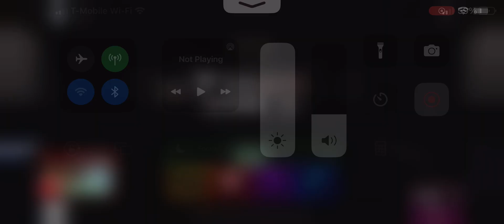Piggy Book 2 Distraction Character Focus Chapter